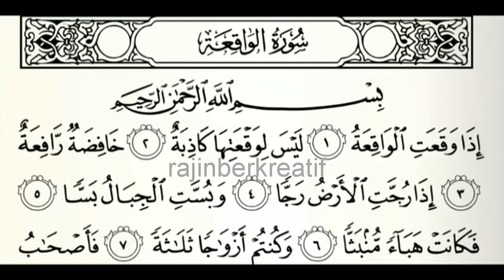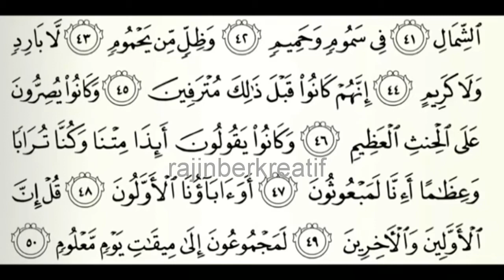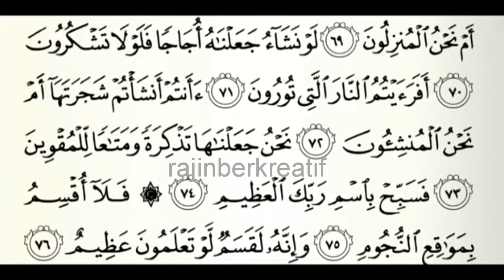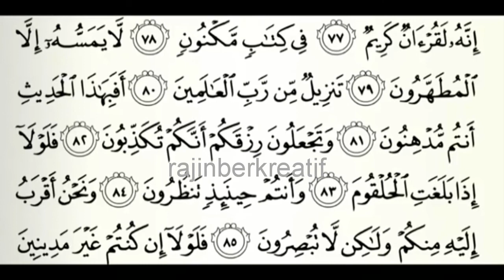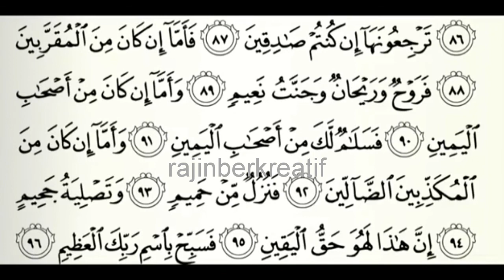Surah Al-Waqi'ah merdu.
Surah Al-Waqi'ah (Arab: الواقعه, "Hari Kiamat") adalah surah ke-56 dalam Al-Qur'an. Surah ini terdiri atas 96 ayat dan termasuk golongan surah Makkiyah. Surah ini dinamai dengan Al Waaqi'ah (Hari Kiamat), diambil dari perkataan Al Waaqi'ah yang terdapat pada ayat pertama.